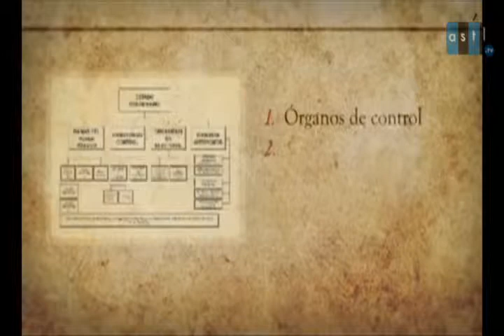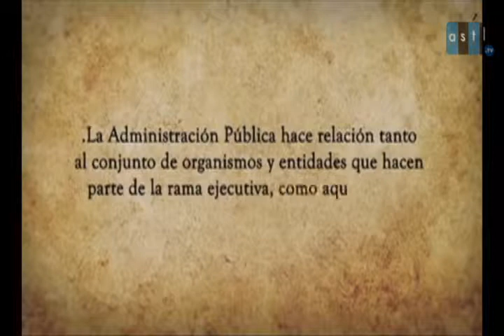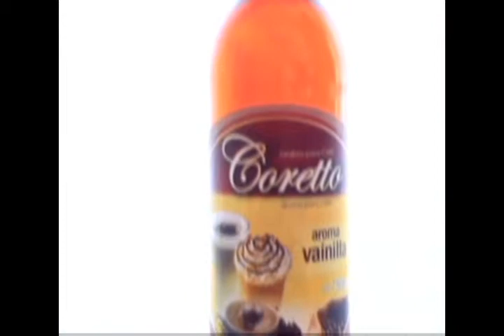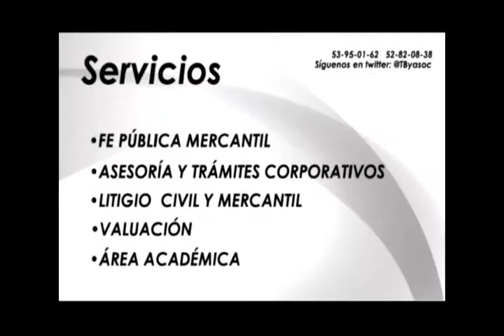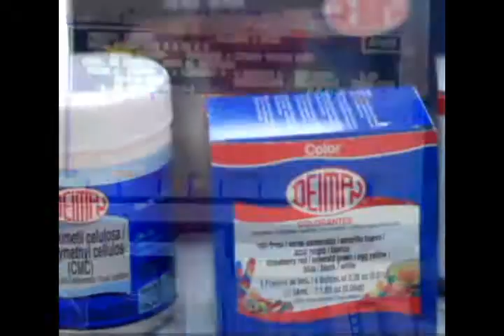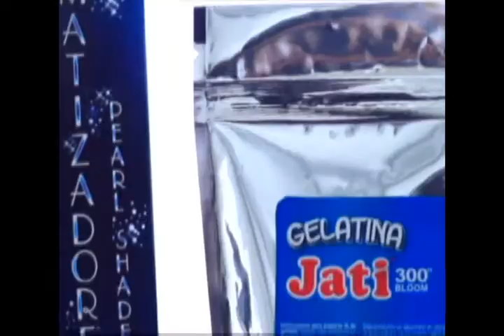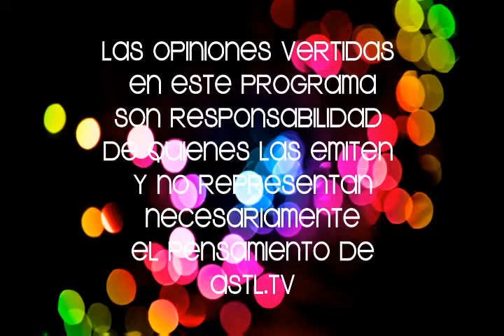Si yo Fuera Servidor Público 11 feb 15 con Miguel Muñoz